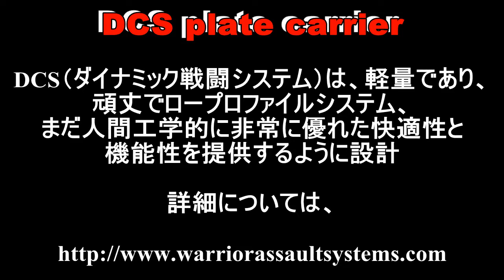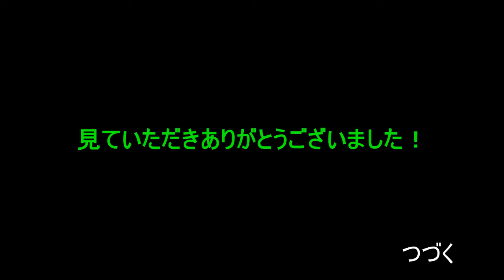DCS warrior assault systems 私の鎧のDCS完了したかを示す。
これが私の最高の鎧エアソフトです。
私は非常に誇りに思います。
その後、すべての人にそれを表示します。
私は、そのモジュールやアクセサリーを呈する。
そのすべてのモジュールやアクセサリーとの値：500€（69419円)。

このリンクを持つ製品「WARRIOR ASSAULT SYSTEMS」を見つけることができます。

I was able to buy it through Quadras has successfully attempted to negotiate with the military supplier.
thank you to them.